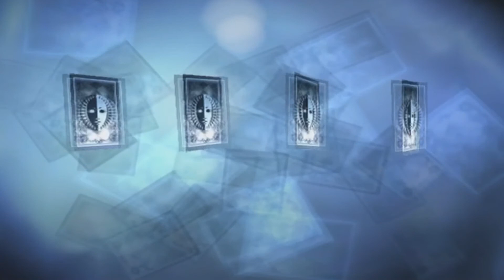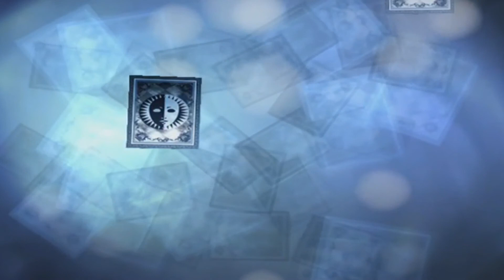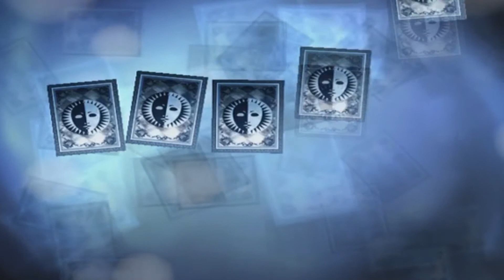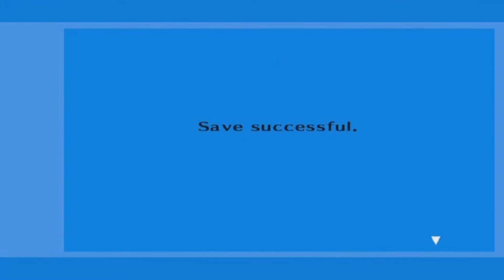Persona 3 FES: The Answer [Part 3] - Deep Diving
Deep diving into the Abyss of time and hopefully not screwing up as badly as the last time.